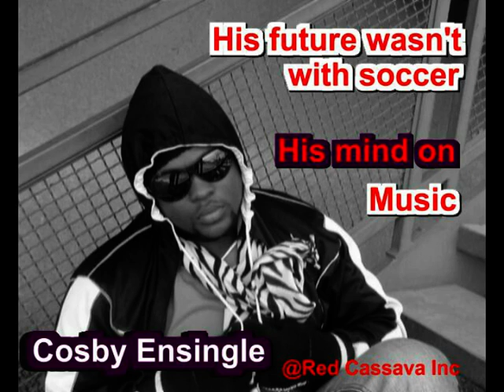Breaking the Vows by Cosby Ensingle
cosby